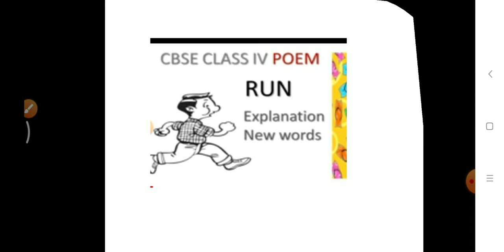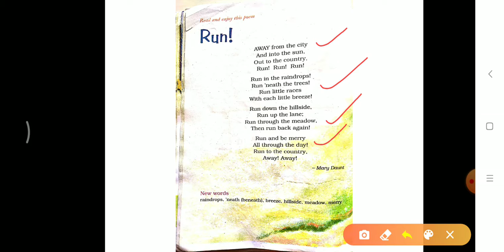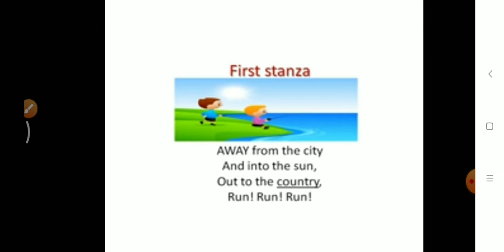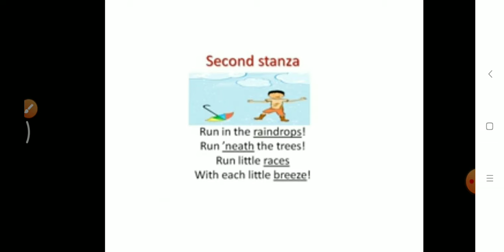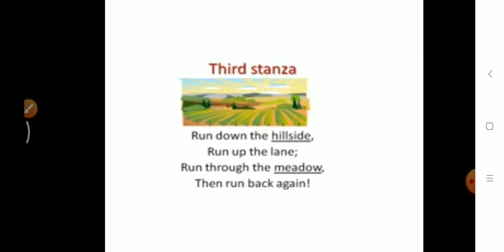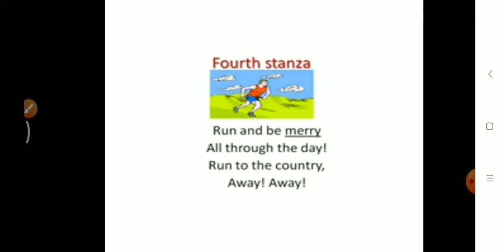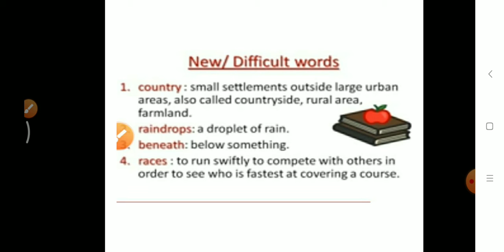PPS , CLASS -4 , ENGLISH, CHAPTER- Unit -3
RUN(POEM)